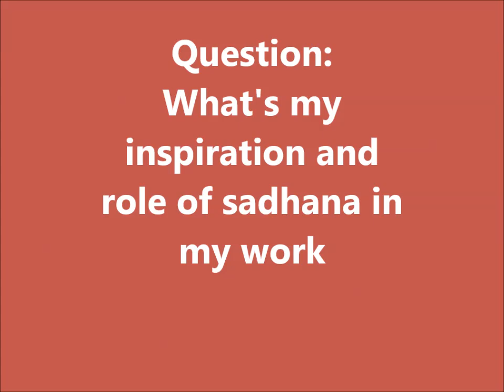Commerce College 2013 5. Discussion: What inspired me and the role of my sadhana